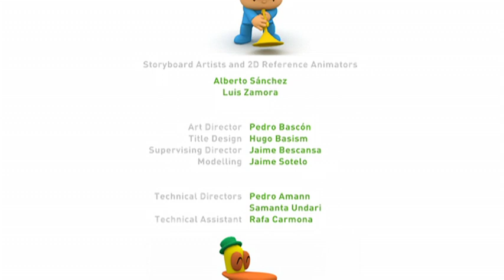Pocoyo- Party Pooper (S02E23)